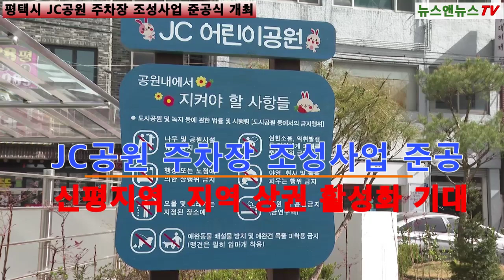JC공원 주차장 조성사업 준공식 개최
[양해용 기자]=평택시(시장 정장선)는 12일 신평지역 도시재생활성화사업의 하나로 추진한 JC공원 주차장 조성사업 준공식을 개최했다.

 JC공원 주차장 조성사업은 부지면적 1555.7㎡, 연면적 2363.6㎡로 사업비 262억원을 투입해 지하 1, 2층 주차장(63면)과 지상에는 공원을 조성하여 상업지역 내 주차장 부족으로 인한 도로변 불법주차 문제를 해결하고, 주민들이 편히 쉴 수 있는 공간을 제공함으로써 지역 상권 활성화에 기여할 것으로 기대하고 있다.